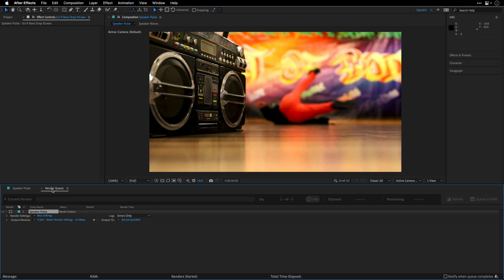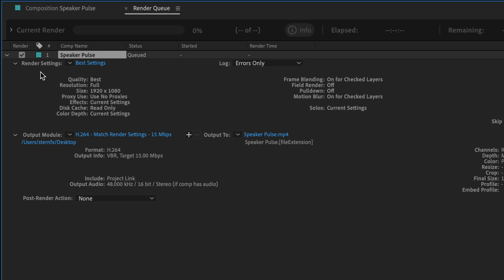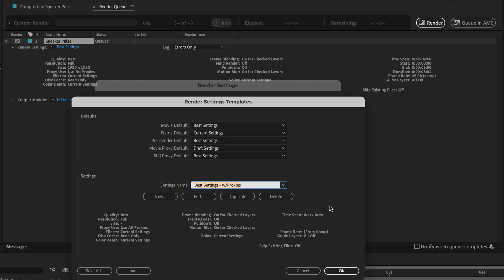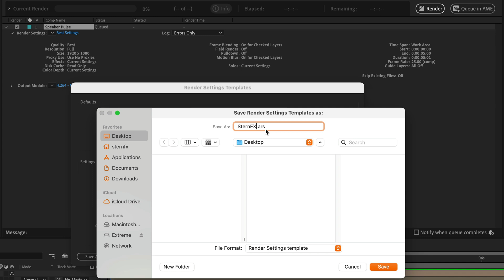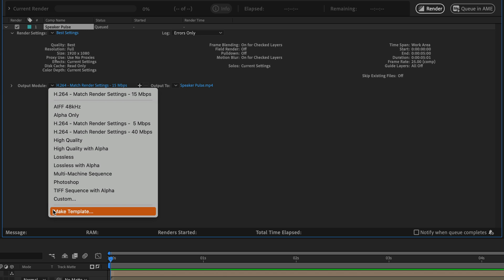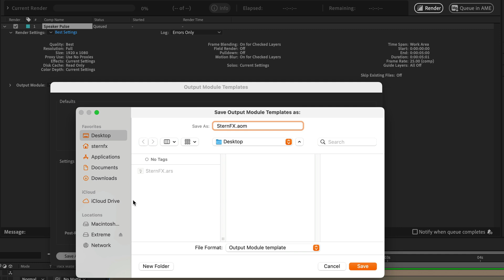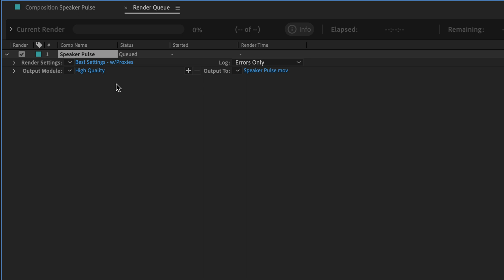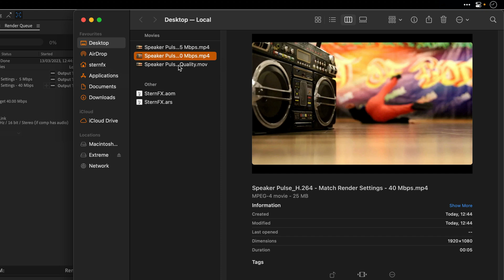RENDER SETTINGS and OUTPUT MODULE in After Effects Tutorial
Create and manage Render Settings and Output Module in After Effects

00:00 - What you will learn
00:10 - The Render Queue
03:12 - Render Settings
06:22 - Output Module
10:24 - Render multiple files simultaneously